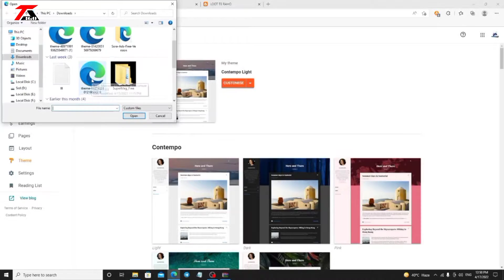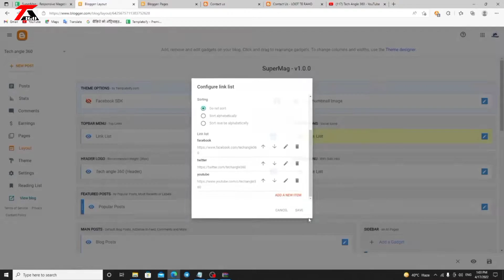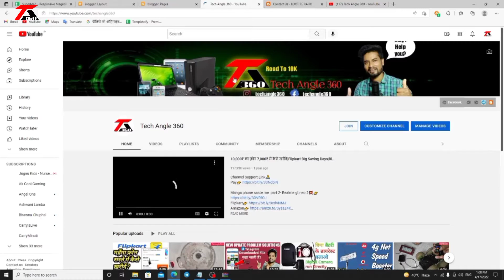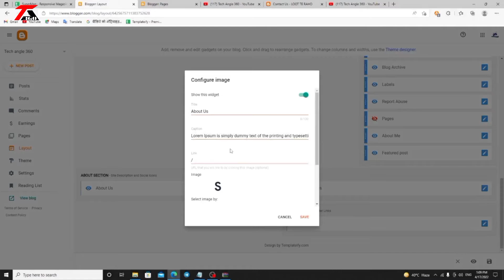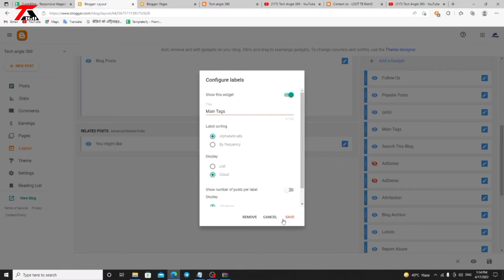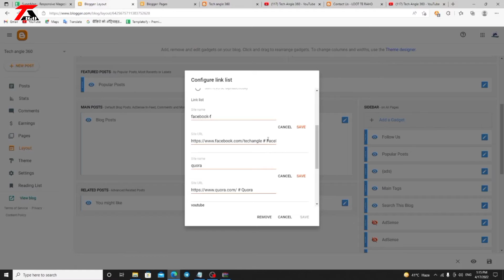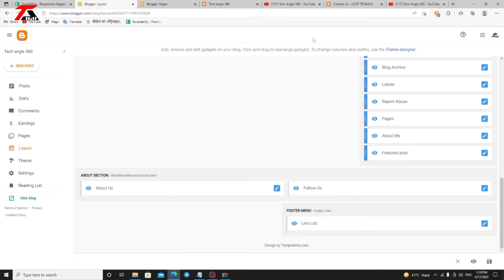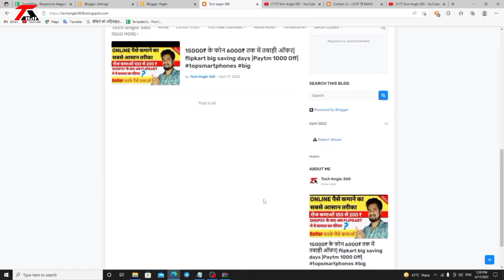सबसे Simple Template Blogger के लिए SuperMag Premium Theme Google blogger मे कैसे use करें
My Loot offer Blog 🤑
Hello guys...

I HAVE USING THESE APPS FOR SHOPPING CASHBACK AND DISCOUNTS👇👇
1. LetyShop
2. CASHKARO
3. EARNKARO
4. paisawapas
MY GEARS 👇👇
🧐MY OTHER USEFUL VIDE 🤗
❤LOVE YOU TECH ANGLE 360 FAMILY😍
  🇮🇳JAY HIND🇮🇳
 @Tech Angle 360
Tech Angle 360
SOME YOUR QUERIES 🤔

blogger template
premium blogger template
free premium template for blogger
best premium template for blogger free
best premium template for blogger
free supermag blogger template
supermag theme customization for blogger website
supermag blogger template customization
supermag theme
blogger template customization
SuperMag Blagger Temptate Customization
Adsense Approvall Free Blogger Templates